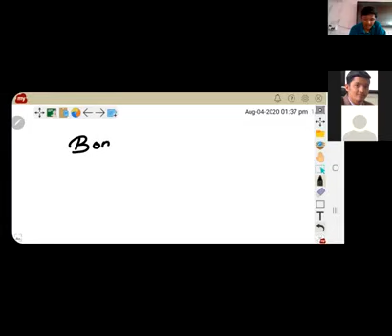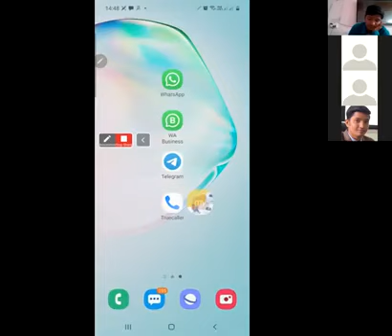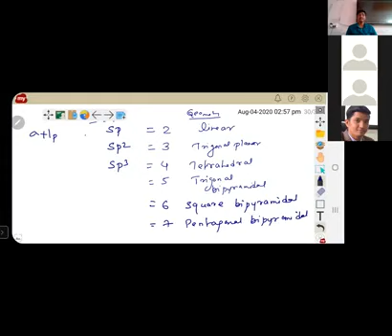04 AUGUST (TUE) CHAPTER 4 HYBRIDIZATION AND GEOMETRY